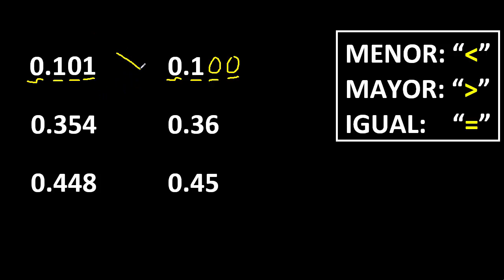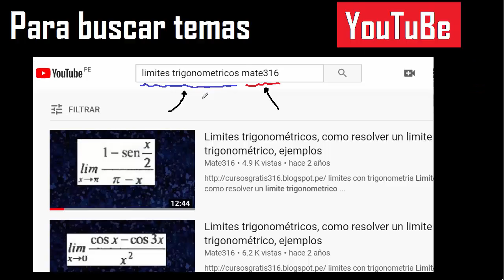colocar signo menor que y mayor que entre numeros decimales